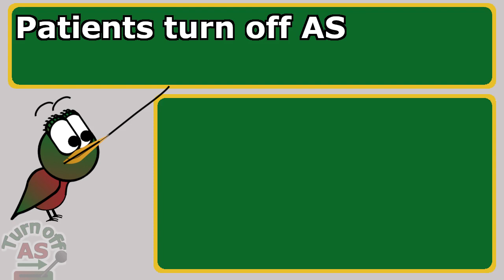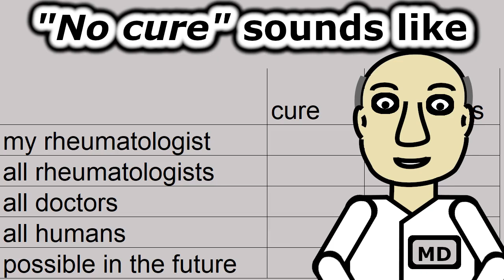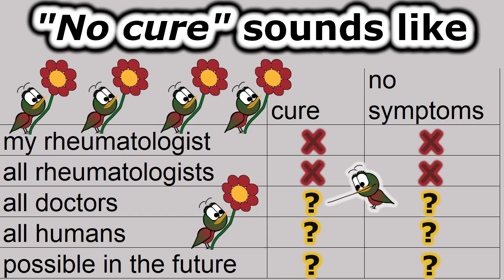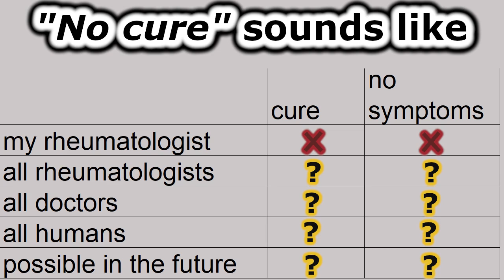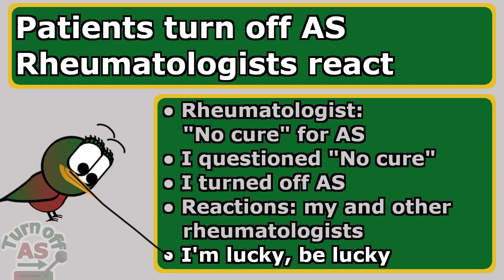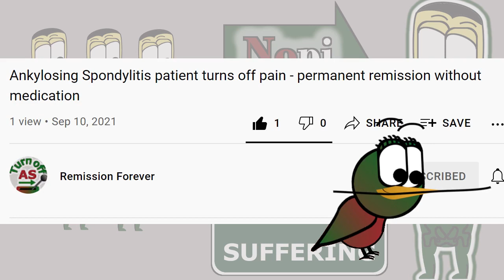Patients turn off ankylosing spondylitis, rheumatologists react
Patients turn off AS symptoms. How did our rheumatologists react?

I'm an ankylosing spondylitis patient and turned off my symptoms.
How did my rheumatologist react?

I also know other patients turning off their ankylosing spondylitis symptoms?
How did their rheumatologist react?

My rheumatolgoist told me, I have AS, I should accept it and I shouldn't hope for a cure. But I still hoped.
And eventually found a solution to turn off my ankylosing spondylitis.
I told my rheumatologist. How did he react?
Other patients told their rheumatologists, how did they react?
I'm lucky, others helped me to turn off my ankylosing spondylitis and with my videos I want to help you.

AS-Patient turns off pain and inflammation

Pain, I could not walk or sleep. Then I discovered the off-switch for my symptoms.

Now I live free of pain, inflammation and medication. I got my old life back. My sleep gives me rest. I can run with my kids. I have plenty of energy for my job. My wife got her old husband back.

I want so show you:
- how I got rid of my symptoms
- how I remain symptom free
- the scientific background for this